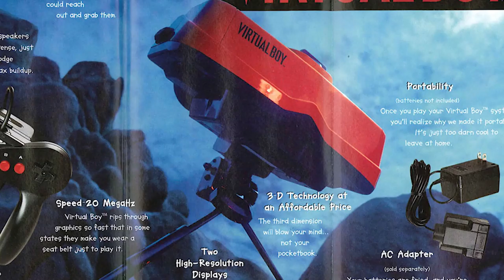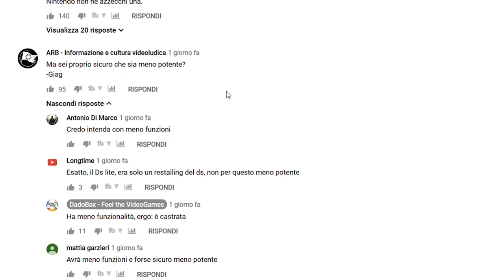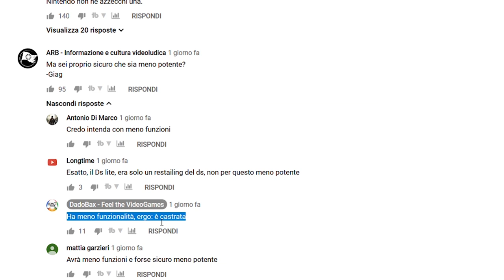Dadobax è confuso su Nintendo Switch Lite: 3 errori nel suo video!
L'annuncio di Nintendo Switch online ha diviso fanbase e utenza. C'è chi la considera unottimomodelo entry level e chi pensa che questa Switch Lite tradisca l'essenza stessa della console ibrida Nintendo. Analizziamo il video del famoso Youtuber Dadobax per cercare di chiarirci un po' le idee e correggere alcuni errori. Per farci un'idea concreta, e sfatare i preconcetti su Nintendo Switch Lite.